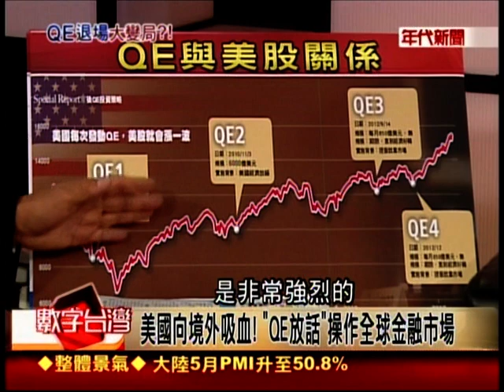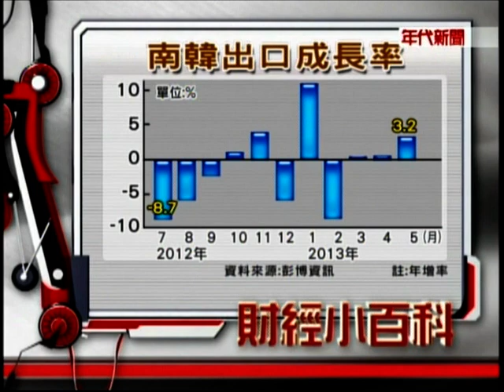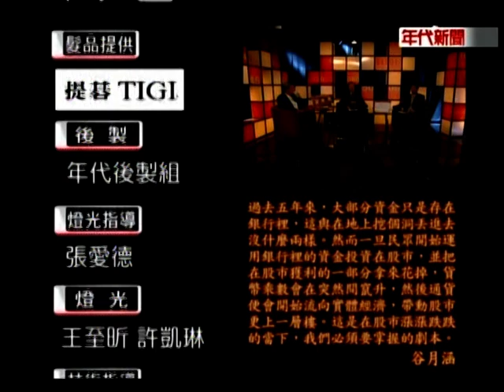數字台灣#478-4 QE退場大變局 謝金河 殷乃平 吳嘉隆